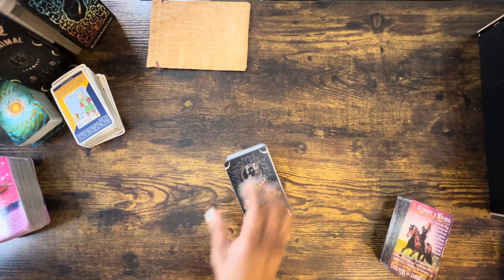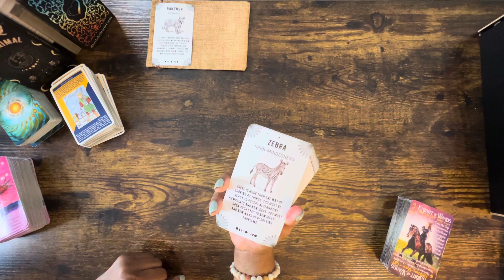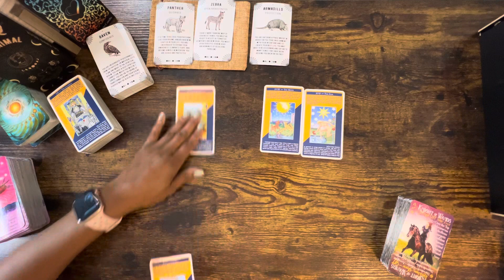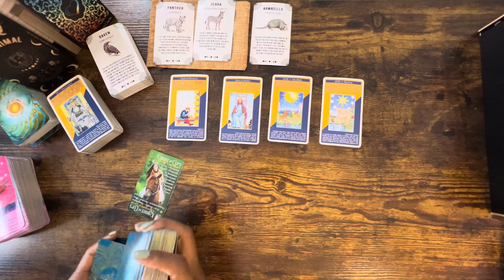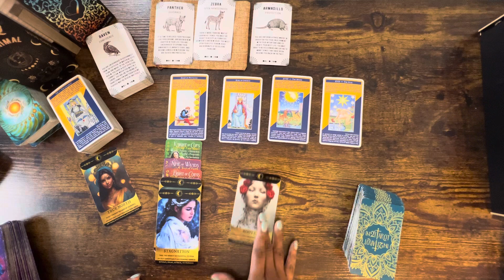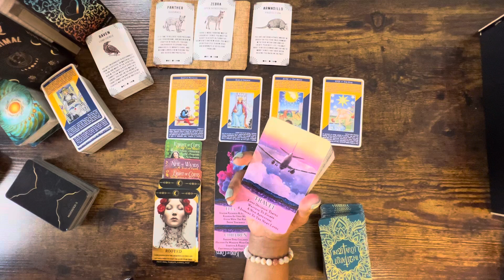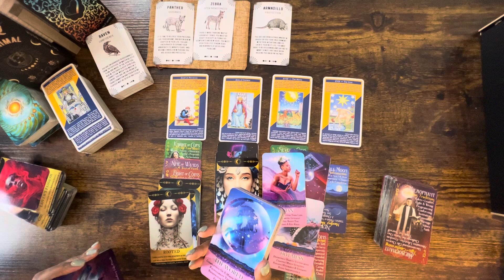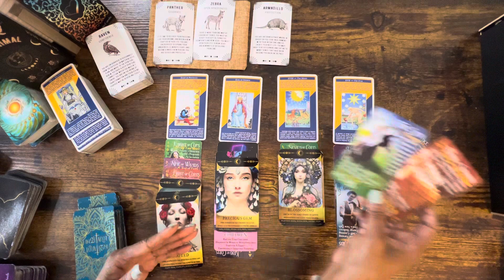SAGITTARIUS| SAY “NO” to THE THINGS THAT HAVE BEEN HOLDING YOU BACK IN THE PAST! November 8, 2023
EXTENDED READINGS (+) More

• Extended to Monthly Love
• Monthly Career
• Sagittarius Love Readings with ALL 12 Zodiac Signs

OTHER CHANNELS

Sagittarius_empire

Thank you so much for all your love and support ❤️❤️ I Love you 😘 sagittarius